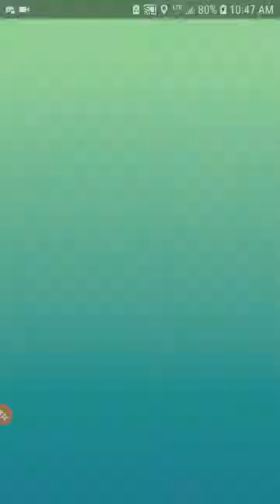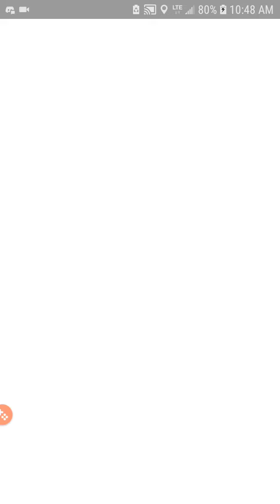SHINX!!! Solo raid!!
In this video I challenge Shinx in a solo raid!!